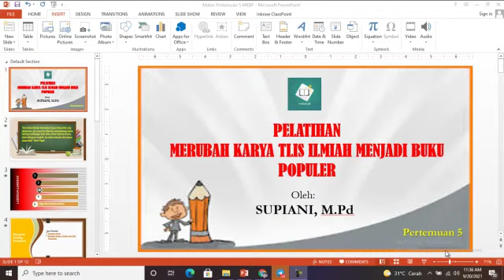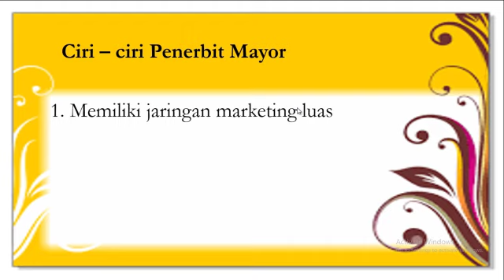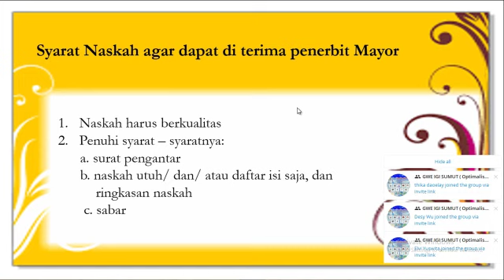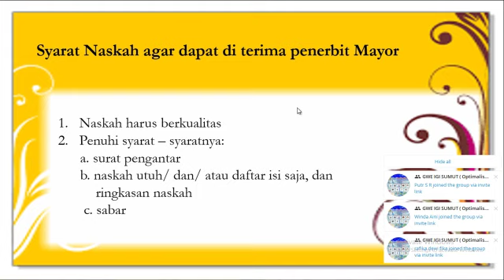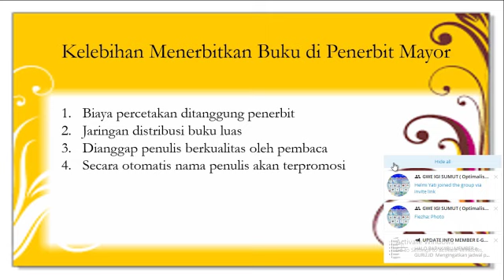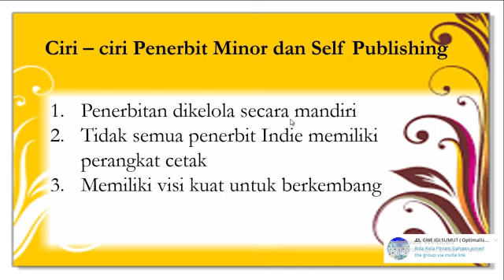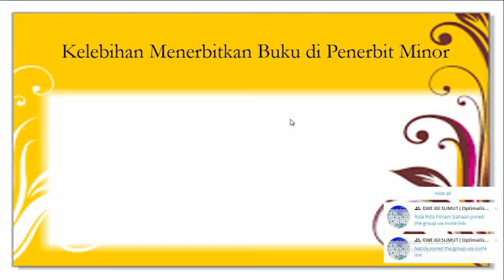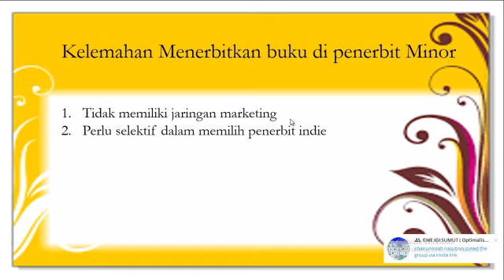Mengubah Karya Tulis Ilmiah Jadi Buku ! Tips Menerbitkan Buku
Disamping itu, e-guru.id juga menyelenggarakan seminar online gratis yang bisa diikuti oleh siapa saja, silahkan bergabung melalui tautan berikut

Pendidikan,guru belajar,pelatihan dan workshop,pengetahuan,sekolah indonesia,tutorial